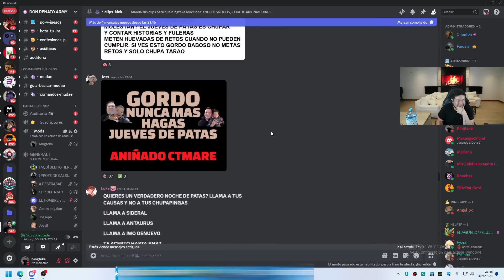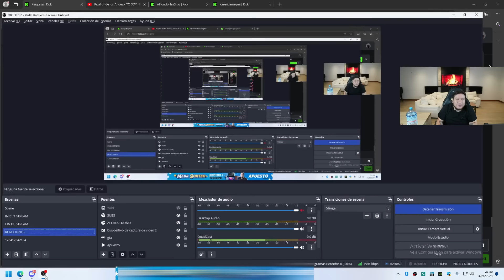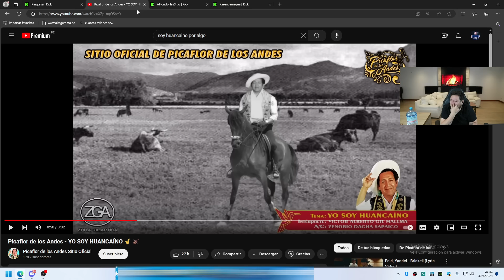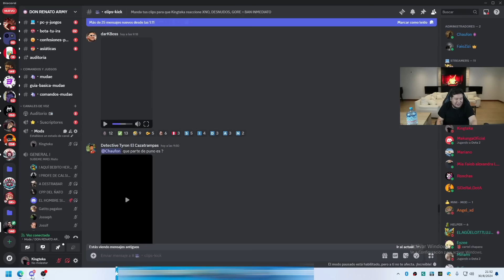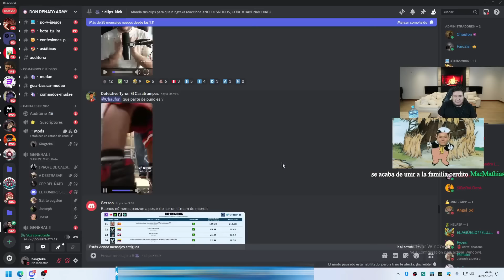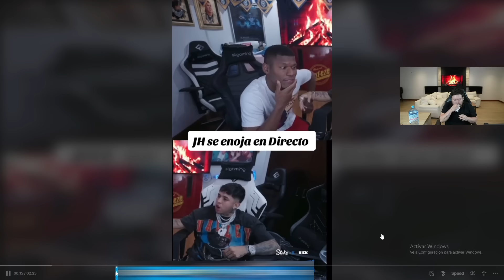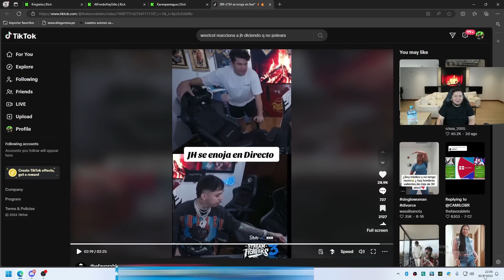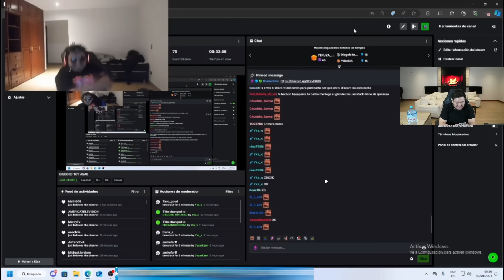😱KINGTEKA MOMENTS CLIPS, EL GORDO SE SORPRENDE DE COMO WESTCOL DESAHUEVA A JH EN VIVO